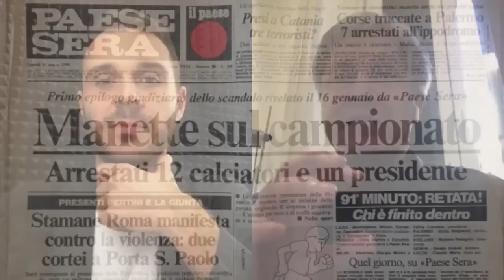IL RACCONTO DEL MONDIALE DEL 1982